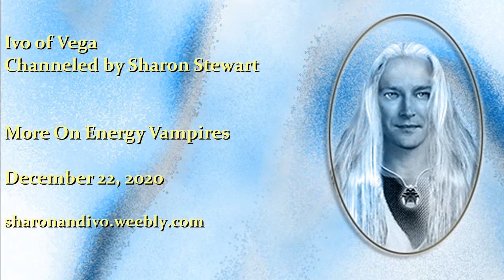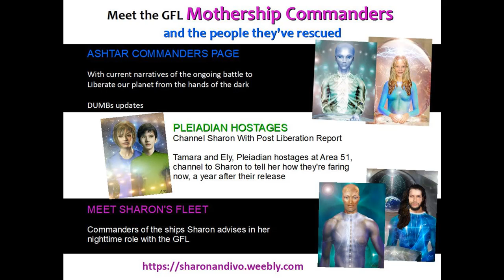IVO OF VEGA MORE ON ENERGY VAMPIRES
ET Profiles
Articles